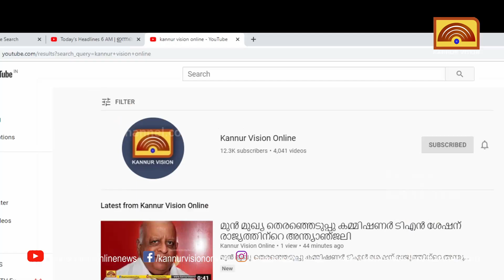അഴീക്കോട്ട് ഫ്രിഡ്ജ് പൊട്ടിത്തെറിച്ച് വീടിന് തീ പിടിച്ചു.